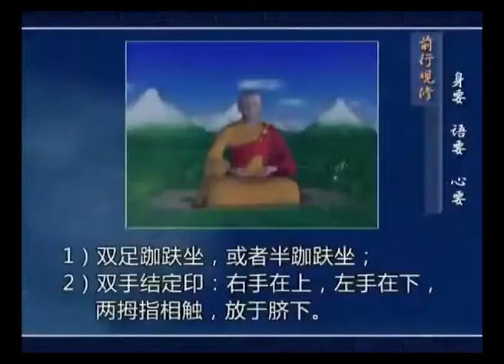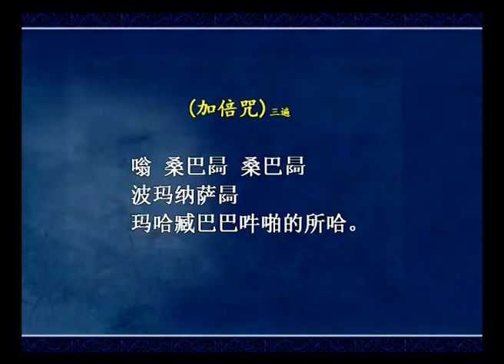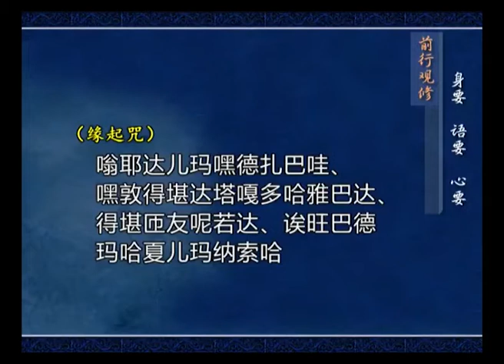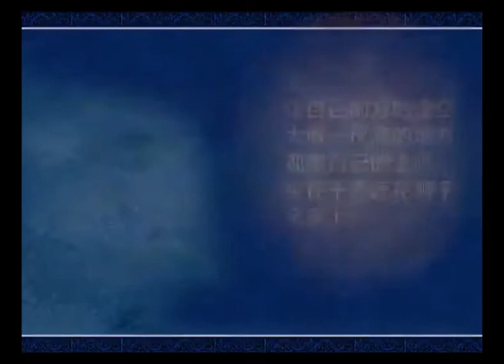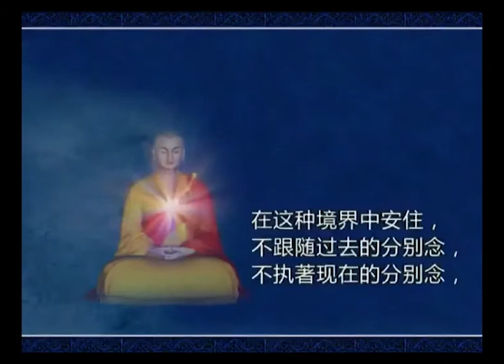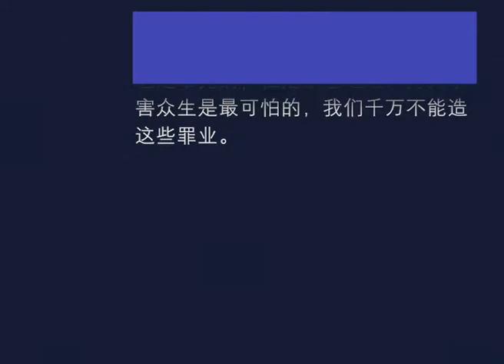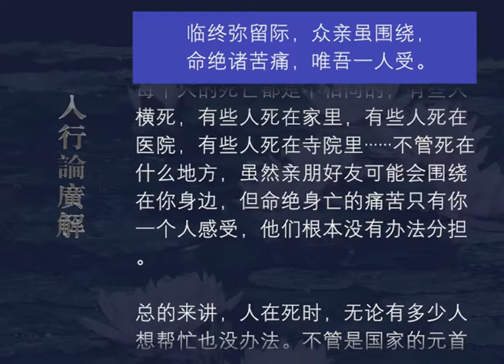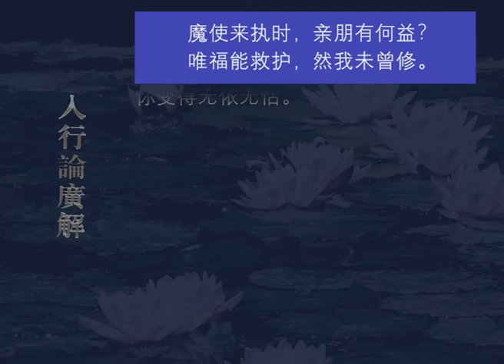入行论广解024 观修